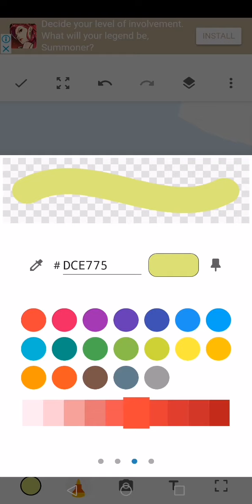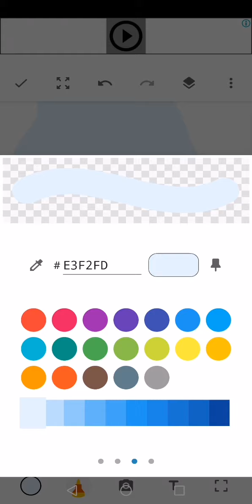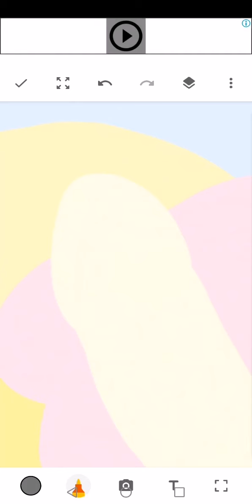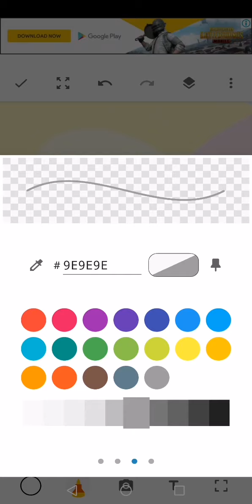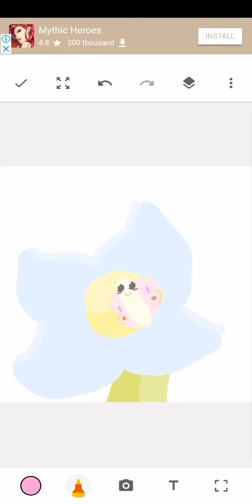How to draw a flower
My very first how to draw video next time I will post the full video